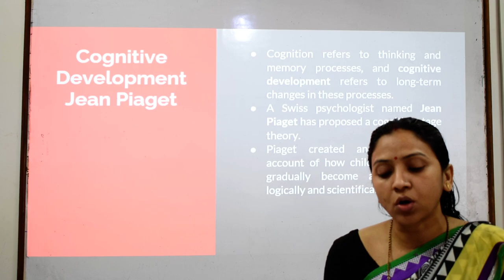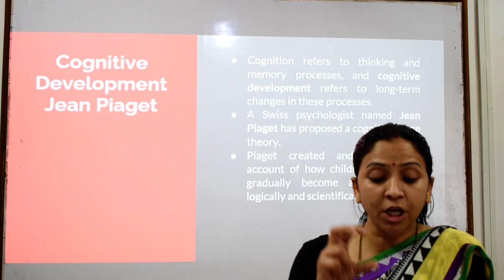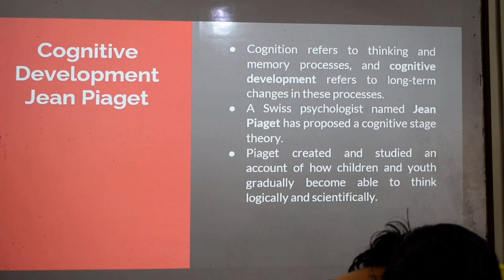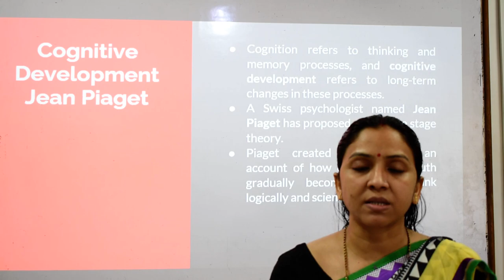Cognitive development of Jean Piaget